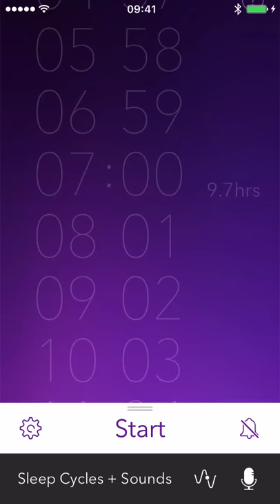Monitoring your sleep patterns without an alarm in Pillow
This is part of a quick guide we setup to help first time users around the basics.